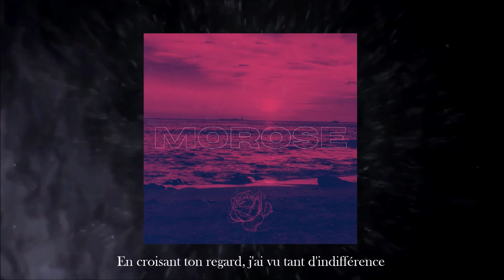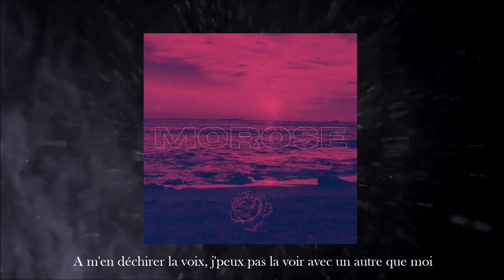Neriu - Morose (Lyrics video)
Je vous présente "Morose", j'espère que ce titre vous plaira.

Prod : Kimo Beats
Record/Mix/Mastering : Neriu

Pour écouter "Morose" sur Spotify, Deezer, Itunes... cliquez sur le lien ci dessous :